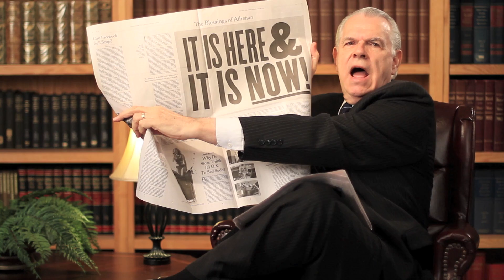The Media Has An Agenda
In this week's analysis behind the news video, JBS CEO Art Thompson discusses: how the media has an agenda -- to change your mind -- about guns, terrorism, God, etc; and how the media is bent on moderating conservatives and constitutionalists until they become ineffective.